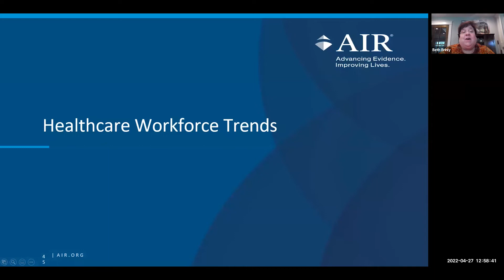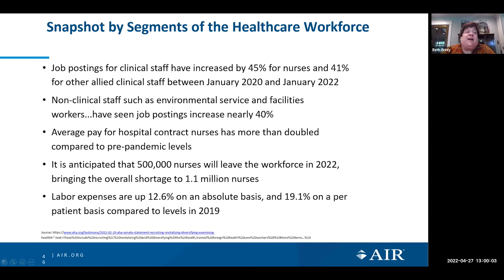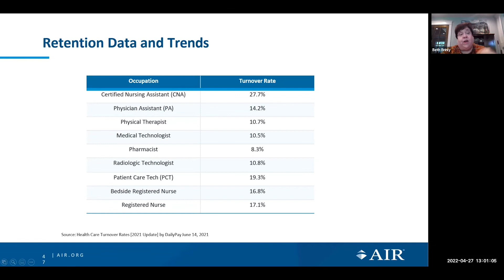Beth Brinly - Healthcare Workforce Project Kick-Off Event